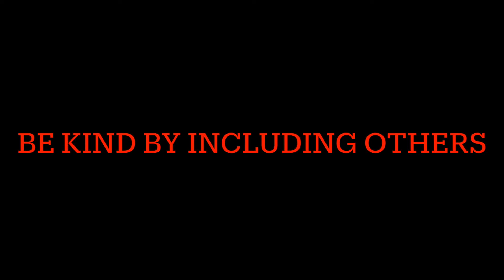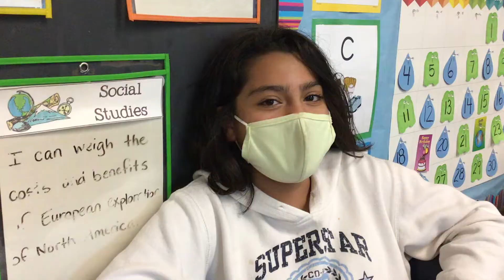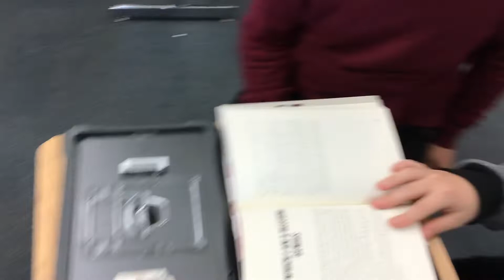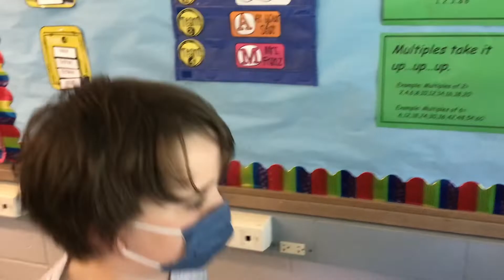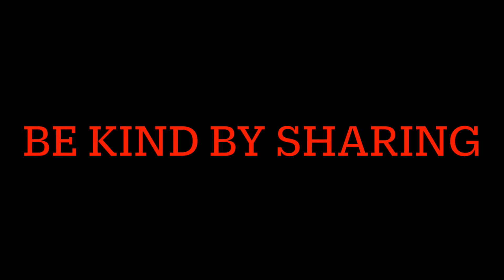Rewind & Be Kind: Kindness Matters Videos 5th Grade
Kansas School Social Worker Thomas Walsh LSCSW works with Kansas public school students to create social emotional educational videos.